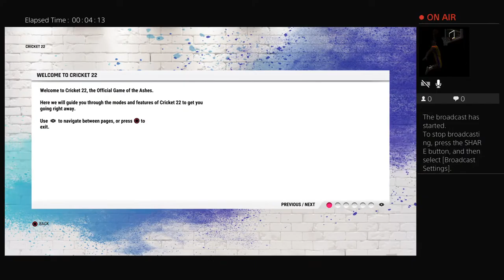Gaming streaming cricket 22